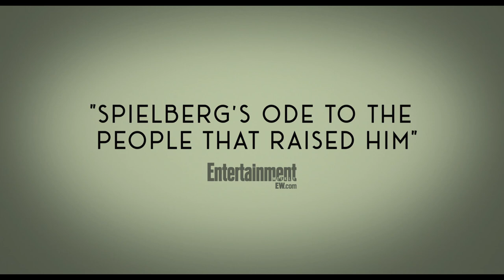Steven Spielbergin elokuva THE FABELMANS elokuvateattereissa 17.2.2023 (90'' traileri)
The Fabelmans on henkilökohtainen kuvaus lapsuudesta ja nuoruudesta 1900-luvun Amerikassa. Elokuva on nuoren miehen kasvutarina, jossa hänelle paljastuu perheen salaisuus. Elokuvien voiman avulla nuorukainen kuitenkin oppii näkemään totuuden itsestä kuin toisista.

Elokuvan ovat käsikirjoittaneet Steven Spielberg, jonka omaan lapsuuteen tarina pohjautuu, ja Pulitzer-palkittu näytelmäkirjailija Tony Kushner (Angels in America, Caroline, or Change), joka sai Oscar-ehdokkuuden käsikirjoituksistaan Spielbergin elokuviin Lincoln ja München. Elokuvan ovat tuottaneet kolminkertainen Oscar-ehdokas Kristie Macosko Krieger (West Side Story, The Post), Spielberg ja Kushner.

Rooleissa nähdään mm. nelinkertainen Oscar-ehdokas Michelle Williams (Manchester by the Sea, My Week with Marilyn), Paul Dano (The Batman, There Will Be Blood), Seth Rogen (Steve Jobs, An American Pickle), Gabriel LaBelle (The Predator, tv-sarja American Gigolo), Oscar-ehdokas Jeannie Berlin (Sydäntenmurskaaja, Inherent Vice), Julia Butters (Once Upon a Time… in Hollywood, 13 Hours), Robin Bartlett (Kuuhullut, Lean on Me), Keeley Karsten (tv-sarjat Hunters ja Evil Lives Here) sekä Oscar-ehdokas Judd Hirsch (Hiomattomat timantit, Tavallisia ihmisiä).

LISÄTIETOJA ELOKUVASTA:
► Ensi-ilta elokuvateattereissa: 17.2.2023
► Suomenkielinen nimi: THE FABELMANS
► Alkuperäinen nimi: The Fabelmans
► Ohjaus: Steven Spielberg
► Näyttelijät: Michelle Williams, Paul Dano ja Seth Rogen
► Tuotantovuosi: 2023
► Tuotantomaa: USA
► Genre: Draama
► Käsikirjoittaja: Tony Kushner ja Steven Spielberg
► Ikäraja: 12, väkivalta, ahdistus, päihteet